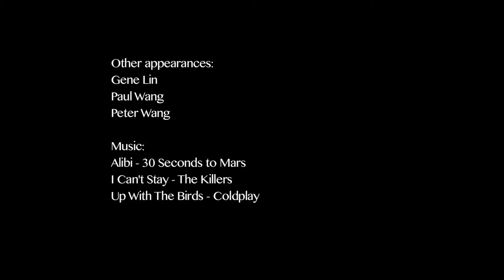The Impossible Promise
The real story:
Wayne moved to Seattle after high school, Sam left Vancouver for Taiwan and now Jimmy's in Vancouver by himself.

Will they meet again?